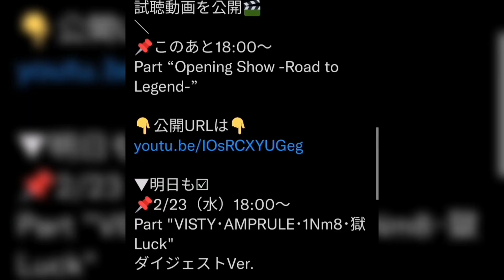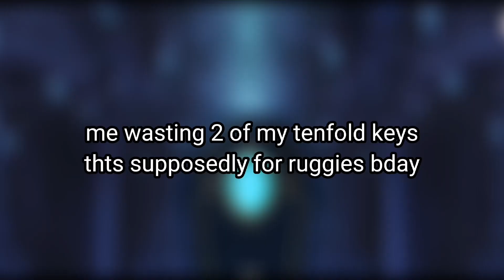paying azul (twisted wonderland)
azul🐙

[disney twisted wonderland, twst, azul, azul ashengrotto, octavinelle]